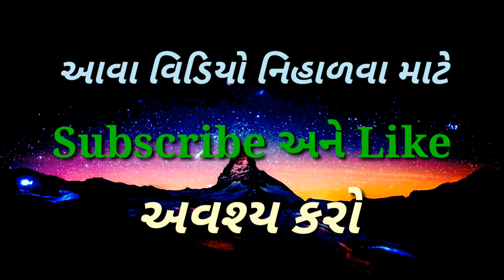Uttarna Madani pradesho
Uttarna Madani pradesho, | smart india, | suresh dhoriya, | smart india suresh, | samajik vigyan, | social science, | bhooprusht ma Madani pradesho Ni samjuti Aa video man aapvama aavel chhe. | you tube, | Education, | short note, | Best videos of social science, | samajik vigyan chapter, | Best Lesson of std.10, 9, | Thank for watch,